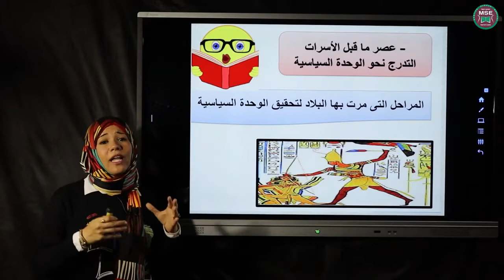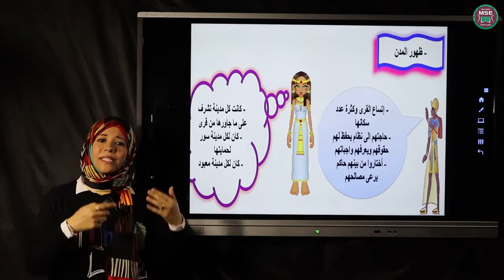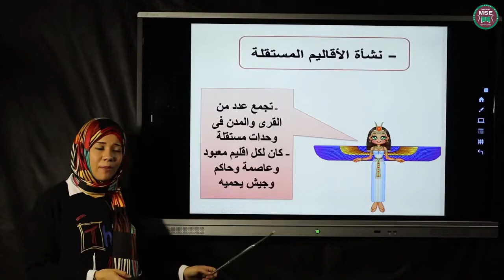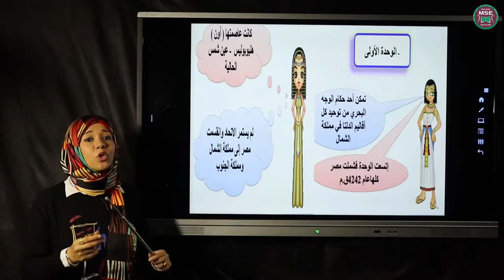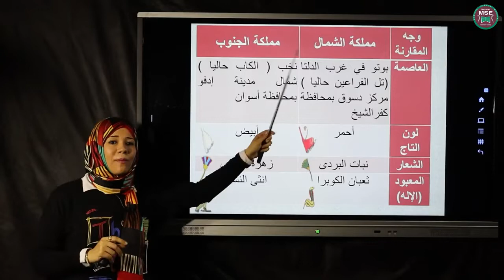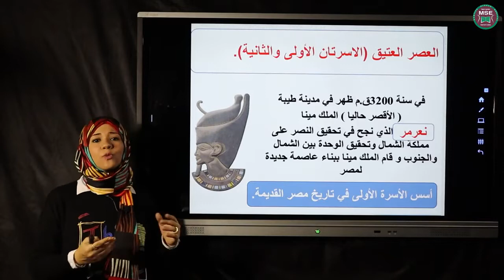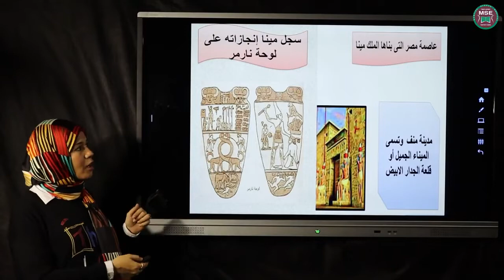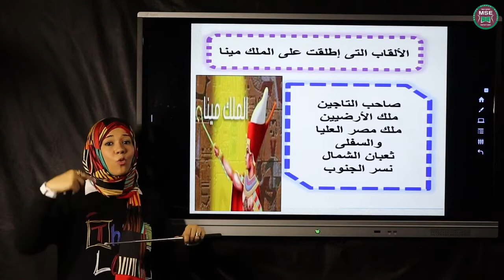2 الصف الاول الاعدادى ساره زكريا الوحده الرابعه وحده شعب الجزء الثانى